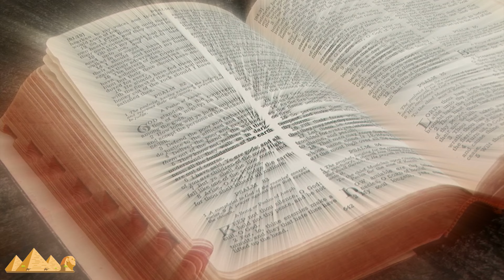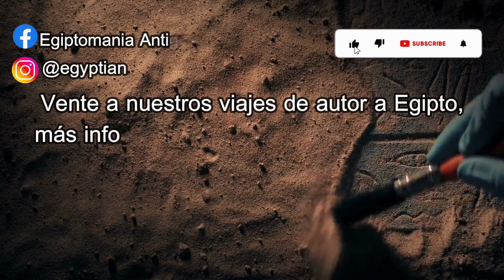😱💥 5 RELIQUIAS ESPELUZNANTES DE LA IGLESIA CATÓLICA | Egiptomanía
En este fascinante viaje a través de la historia y la fe, exploraremos el oscuro y enigmático mundo de las reliquias católicas. Desde huesos sagrados hasta objetos misteriosos imbuidos de poder divino, descubriremos las historias detrás de estas reliquias espeluznantes que han cautivado la imaginación de creyentes y escépticos por igual.

Sumérgete conmigo en relatos llenos de intriga sobre reliquias antiguas que han inspirado devoción y temor a lo largo de los siglos. Desde los huesos de santos venerados hasta los fragmentos de la Vera Cruz, desenterraremos secretos ocultos y examinaremos las leyendas que rodean estos objetos sagrados.
En egiptomanía te hablo sobre 5 reliquias espeluznantes de la iglesia catolica.